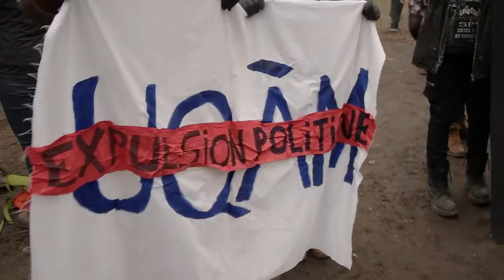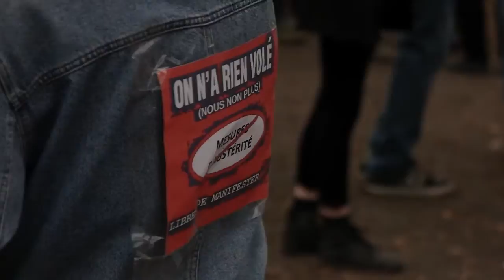Répression d'une manifestation contre la répression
C’est à l’appel de l’ASSÉ qu’une manifestation contre la répression politique s’est formée au Carré Saint-Louis le jeudi 23 avril. Un mouvement qui s’est déroulé dans le calme, de l’aveu de plusieurs policiers sur les ondes du SPVM, mais qui s’est quand même conclu entre murs et boucliers.

90 personnes, dont 2 de nos journalistes, seront pris en souricière durant près de 2 heures et se verront remettre un constat d'infraction de 640$.

Un reportage vidéo de Eric Robertson